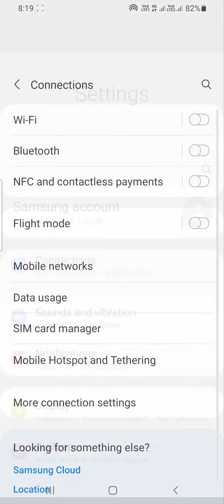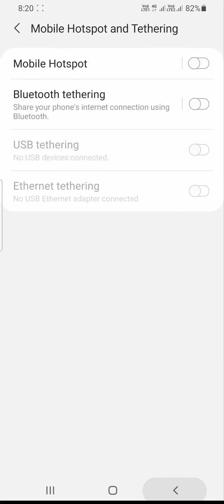can't use the mobile hotspot menu while restrict background data is on Samsung a70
can't use mobile hotspot while data saver is on,restrict background data kya hota hai,restrict background activity kya hota hai,mobile hotspot problem,samsung hotspot not working,mobile mein hotspot on nahi ho raha hai kya karen,samsung hotspot on nahi ho raha hai kiya kare,hotspot on nhi ho rha kya kare,hotspot problem solved,hotspot on problem,deev tech